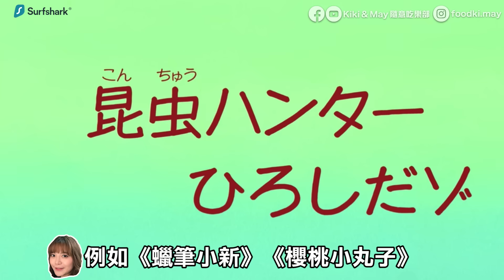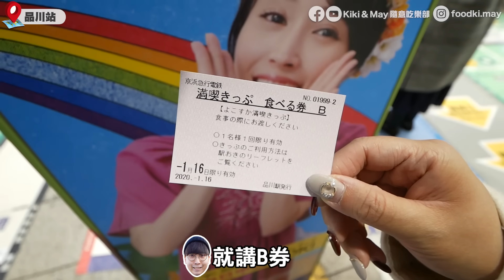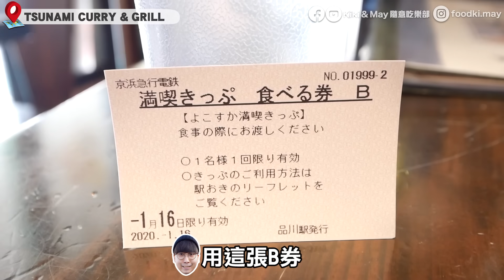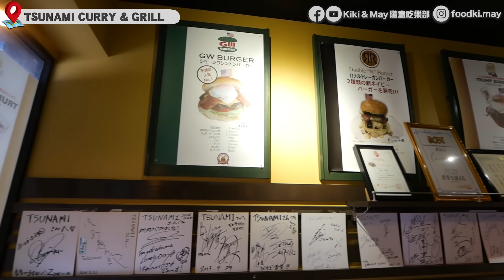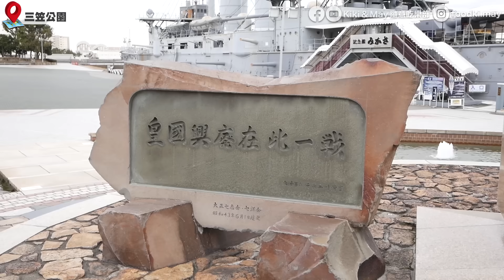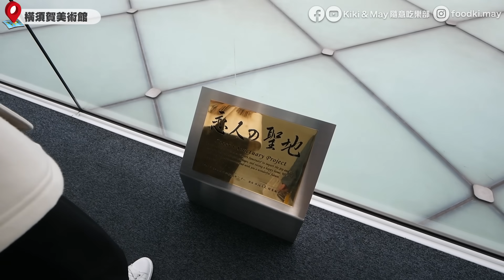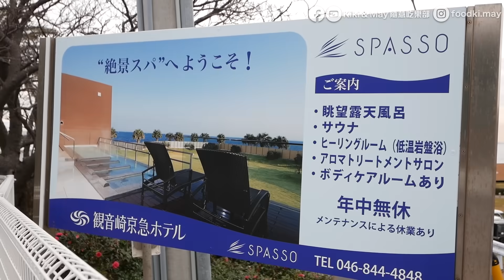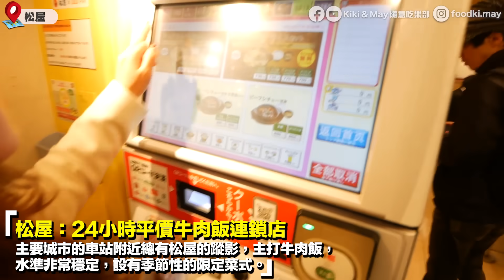【東京窮遊】東京近郊抵買PASS｜只需3,110円包交通+食+歎露天風呂！平玩橫須賀一日遊｜必食牛肉飯連鎖店｜東京Vlog Day3 | Kiki and May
多謝 Surfshark 贊助今次段片，今時今日，不使用VPN上網就如沒有穿衣服逛街一樣！
嚟到第3日，我哋發現原來有得買一張超平套票，去東京近郊每人只需￥3,110 仲包來回交通、免費食餐飯、包埋景點入場費，好適合窮遊，所以即刻試咗！快啲去片同我哋一齊出發去橫須賀啦！

＊請注意！此影片的拍攝月份是2020年1月中＊

[ 今集景點 ]
(*現因應疫情，景點/餐廳可能更改營業時間或臨時閉店，敬請事前查詢。)
三笠公園
地址：神奈川県横須賀市稲岡町82-14

橫須賀美術館
地址：神奈川県横須賀市鴨居4-1
開放時間：星期一至日10:00-18:00*

SPASSOスパッソ
地址：神奈川县横须贺市2 Hashirimizu 239-0811
營業時間：星期一至日10:00-23:00*

[ 今集餐廳 ]
TSUNAMI CURRY&GRILL
地址：神奈川県横須賀市本町２丁目２-8

松屋 (人形町店)
地址：東京都中央区日本橋人形町１丁目１８-8
營業時間：營業時間：星期一 05:00-00:00；星期二至五 24小時；星期六 0:00-02:00/05:00-02:00；星期日 05:00-0:00*

[ 背景音樂List ]
【女性が歌う】願い   sumika(Full Covered by コバソロ & こぴ)
香水 / 瑛人(Covered by コバソロ & 相沢)
SEKAI NO OWARI RAINFull cover by Lefty Hand Cream
115万キロのフィルム   Official髭男dism full covered by 春茶
【女性が歌う】 Pretender   Official髭男dism (Covered by コバソロ & 春茶)
SEKAI NO OWARI『RPG』Lefty Hand Covers

我們不是什麼大人物，沒有盛大的製作，唯獨有顆喜歡這個世界的初心。